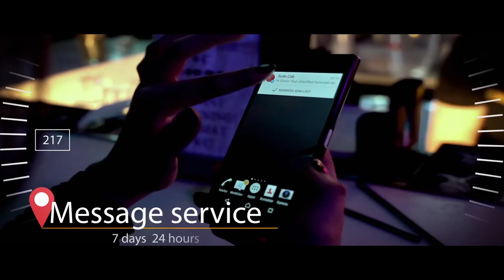This Is Suite Cab, limousine in Stockholm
Suite Cab, your limousine company in Stockholm.